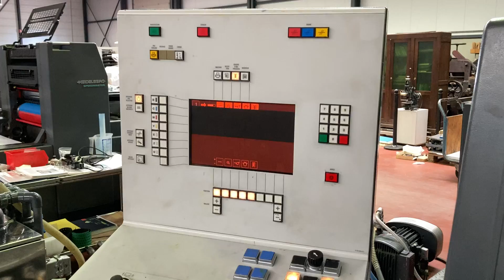GTO52ZP S710 147 1994 Impressions test